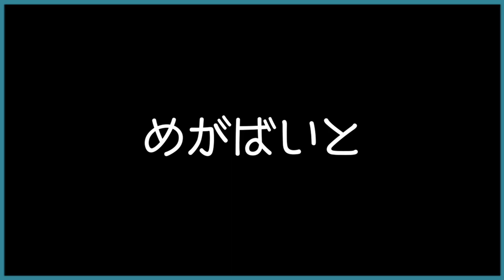ONEPIXCEL TV (仮) - ついに決定！番組名は・・・ -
3人組ユニットONEPIXCEL YouTubeにお邪魔します！
ONEPIXCELが毎週YouTubeをUP。
ライブパフォーマンスとは真逆のグダグダ感をお楽しみください。

ONEPIXCEL is a three-girl dance and vocal group consisting of Ami Kanuma, Nanami Tanabe, and Ayaka Den. They are well known for their high quality performances and compositions.
Their major debut single "LAGRIMA" was aired as the ending theme for the animated series "Dragon Ball Super". They are currently performing overseas such as in China, Taiwan, Canada and Mexico while gaining lots of fans around the world.